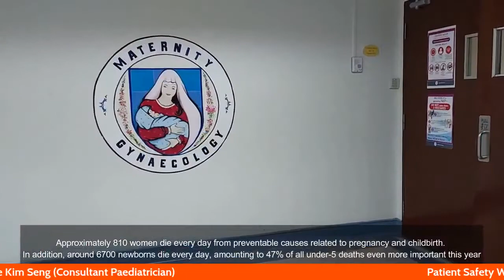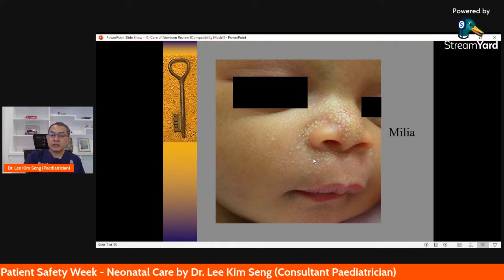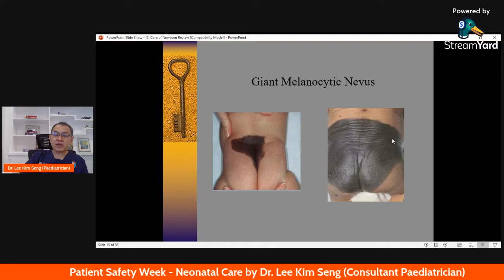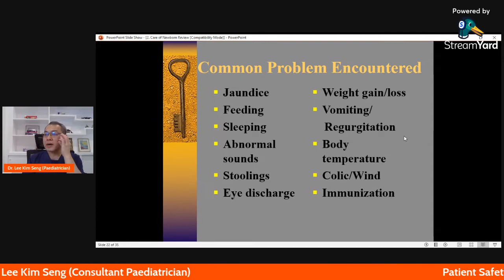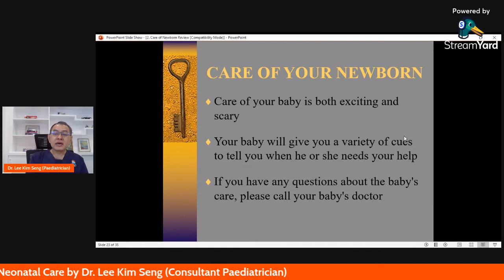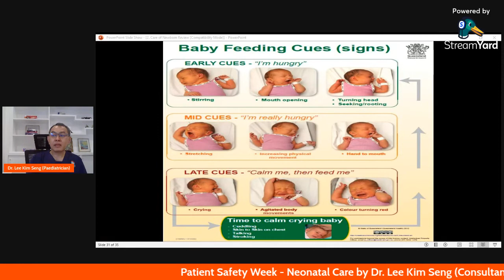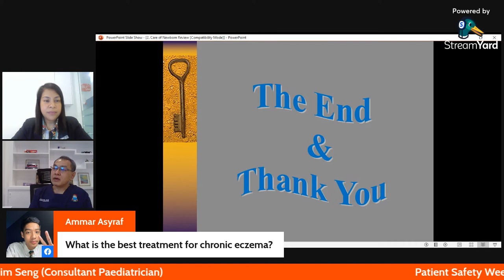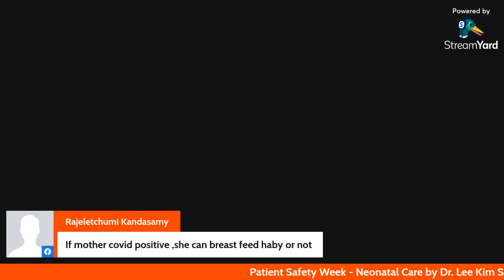PSW2021 : Neonatal Care by Dr Lee Kim Seng, Consultant Paediatrician